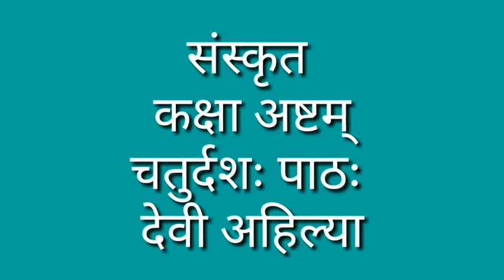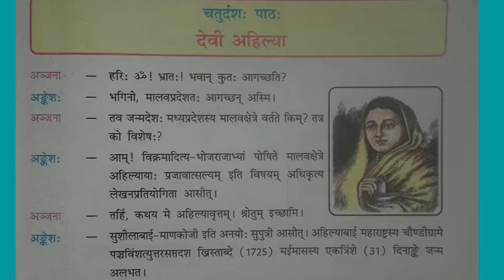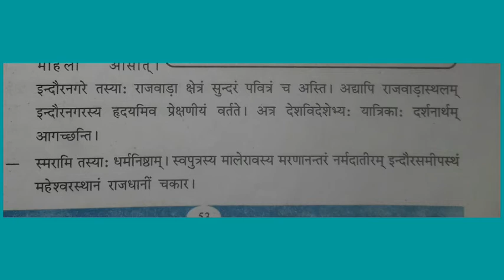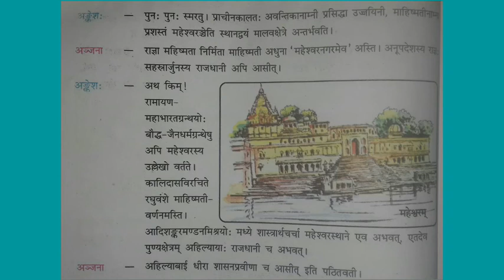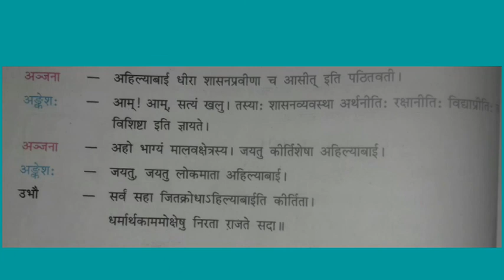Sanskrit Class - 8 Chapter 14 Ahilya Bai